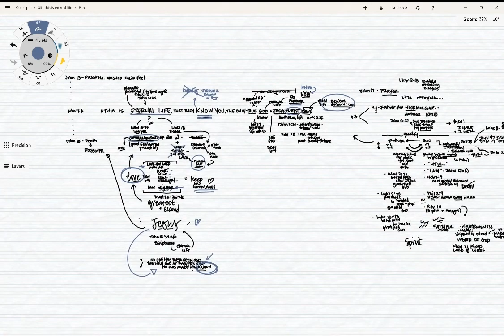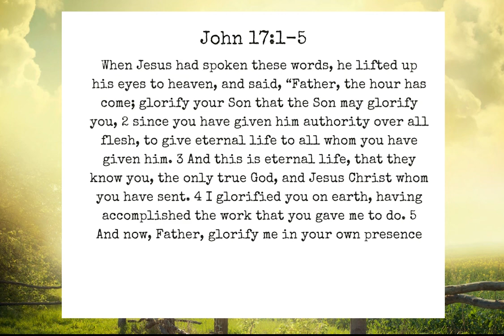03 - This is eternal life [John 17:3]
Thinking through the beauty of John 17:3-- "And this is eternal life, that they know you, the only true God and Jesus Christ, whom you have sent" --alongside podcast episode 03 from Having an Evergreen Relationship with God.